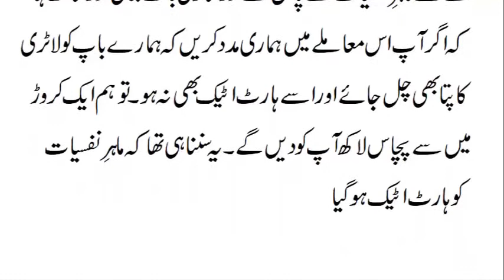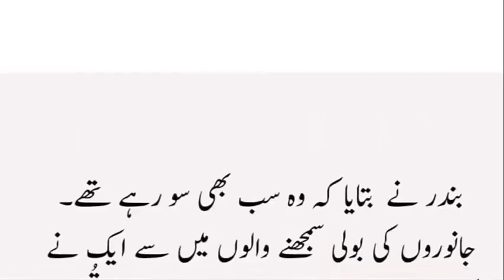urdu joke/funny urdu joke/urdu lateefay.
funny urdu jokes read and listen